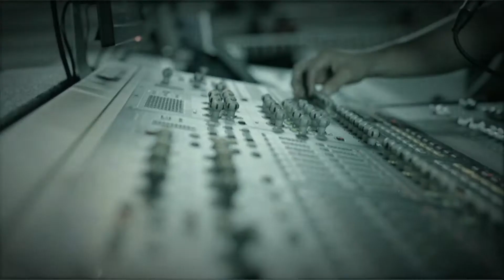"Yo quiero", debut de Dani del Corral en Medellín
Filmmaker: Angel Rodríguez "Culturaclick" & Carlos Valencia "El Gato"
Edición: Culturaclick.